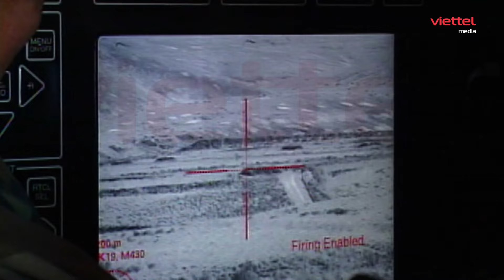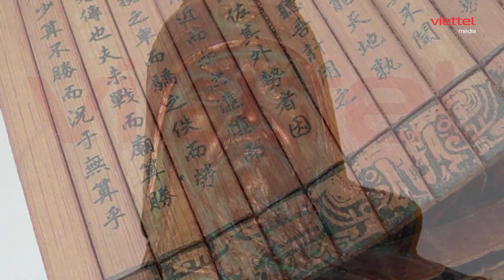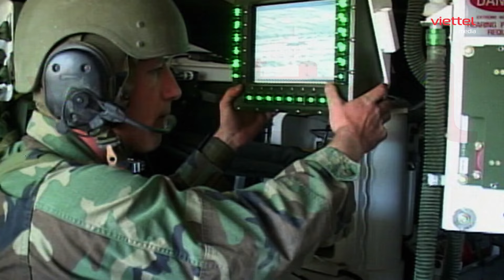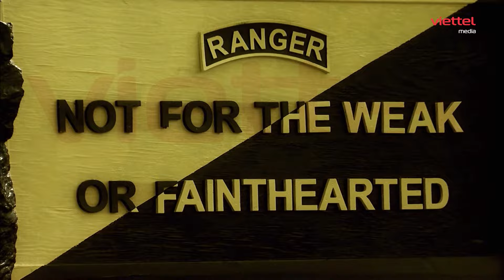⭐️VŨ KHÍ MỸ & NATO | Lực lượng trinh sát